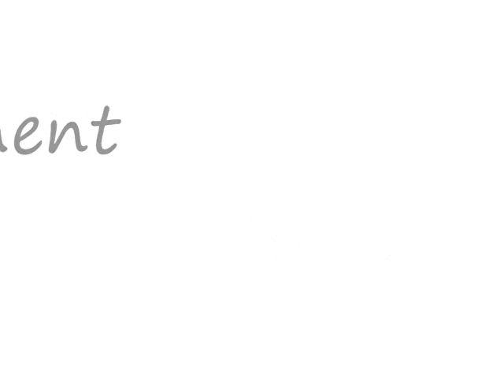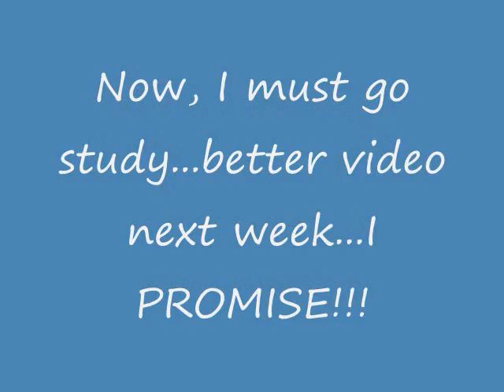Movies and Mike Welch (May 5, 2009)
A quickie for time constraints.

Happy Cinqo de Mayo!!